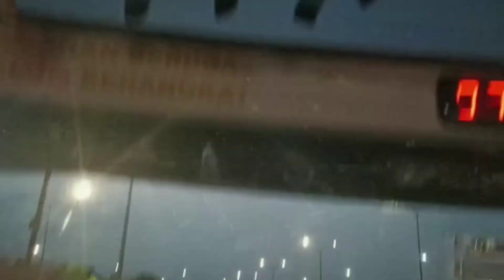WISATA RELIGI PULAU JAWA|| KB.JAHE 24s/d27-01-23 PART 5 |BlockAsbak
JANGAN LUPA DUKUNG TERUS CHANEL KITA

LIKE COMEN SHARE
NEXT TIME & DAY